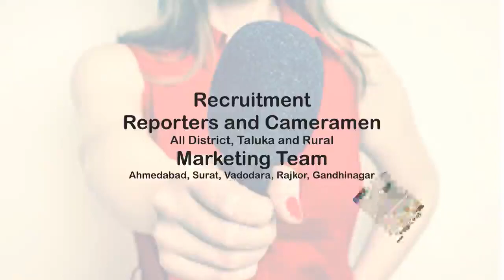સુરેન્દ્રનગર ઉદ્યોગનગર ખાતે સૌરાષ્ટ્ર લુહાર સુથાર વાડીમાં યુવા સોશ્યિલ ગ્રુપ દ્વારા શરદપૂનમના ગરબા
ABOUT VIDEO : સુરેન્દ્રનગર ઉદ્યોગનગર ખાતે સૌરાષ્ટ્ર લુહાર સુથાર વાડીમાં યુવા સોશ્યિલ ગ્રુપ દ્વારા શરદપૂનમના ગરબાનું આયોજન કરવામાં આવ્યું
જેમાં Dysp. શ્રી પવાર સાહેબ.. તેમજ માનનીય શ્રી. Psi સોલંકી સાહેબ.. તથા   સ્પેશલ ગેસ્ટ તરીકે  બાલાજી ટેલી ફિલ્મ એકટર  સંકેત સાધુ  અને અતિથિ વિશેષ જીતુભાઇ ચાવડા ( જોરાવરનગર... કોર્પોરેટર.જે હર હંમેશ 108..ની જેમ સેવાકીય પ્રવુતિ કરે  છેઃ )..કોમલબેન સંઘવી. ( ઉપપ્રમુખ... સુરેન્દ્રનગર શહેર સંગઠન ) તેમજ  નરેન્દ્ર મોદી વિચાર મંચ  પ્રમુખ દુષ્યંતભાઈ  આચાર્ય, દિનેશભાઇ પરમાર, જગદીશભાઈ અધિયારું..શ્રીમતી જાગૃતિબેન ત્રિવેદી હાજર રહ્યા હતા સાથે મોટી સંખ્યામાં ખેલૈયાઓ જોડાયા હતા અને આ કાર્યક્રમને સફળ બનાવ્યું હતું
જેમાં યુવા સોશ્યિલ ગ્રુપ વાટી આયોજક રસ્મિનભાઈ ગોહિલ, પ્રદીપભાઈ ગોહિલ, પલ્લવીબેન સીતાપુરા. કોમલબેન મકવાણા

DPNEWSGUJARATI
THANKS
DIVYAPARIKSHIT NEWS ( DP NEWS )